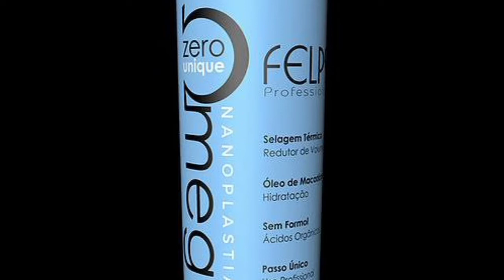Nanoplasty // Nanoplastia Hair Treatment // How to do Nanoplasty treatment